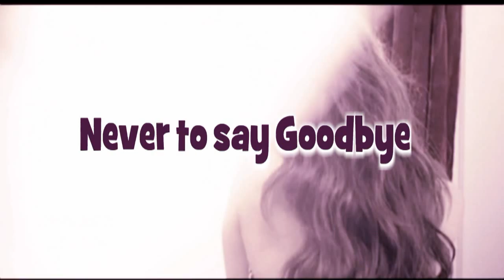Never to say Goodbye (HD Dolby Surround 5.1)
Musiche di: Alexey Rybnikov - Tema Barona
Channel: AGStudioFutur
programmi utilizzati: Pinnacle Studio 15